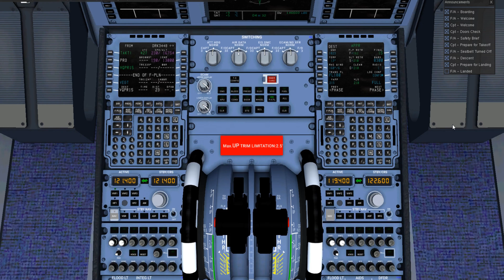[Flightgear] Drukair A320neo Firm Landing at Paro RWY15.